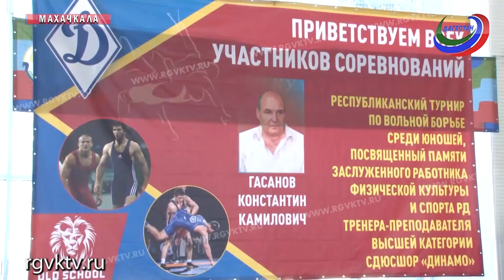В Дагестане прошёл Республиканский турнир по вольной борьбе среди юношей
Телеканал РГВК Дагестан, сюжет Д.Шугома
В Махачкале прошёл Республиканский турнир по вольной борьбе среди юношей, посвящённый тренеру – преподавателю спортшколы «Динамо» Константину Гасанову.